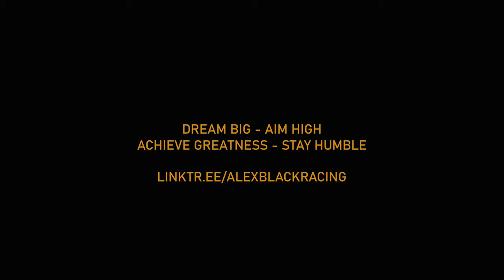Salvaged footage 08 FEB 2020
GoPro still not recording smoothly, which means I can't sync to the gauges properly. This is the best of the videos from the last race weekend - not my best session. but the one that is at least watchable with not so much stuttering and sound loss. We need to figure out how to get smoother recordings before the UKC championship.

Dream big. Aim high. Achieve greatness. Stay humble.